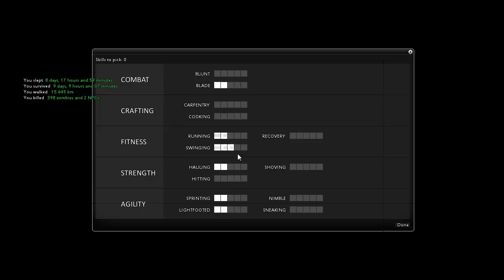Project Zomboid - V2.0.0q - Ep 19. - Boarded in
:D Sorry if the audio is to loud, there is a new video going up tomorrow and things are fixed.

Maya jumps into Knox county to tell the story of how he died in this Apocalyptic world where survival and escape is not a long term option.

This video will show you:
How to play Project Zomboid
How to survive a zombie apocalypse
How to craft some basic equipment in Project Zomboid

Tags: mayatutors maya tutors project zomboid apocalypse survival bite infection disease indie walkthrough guide let's play crafting yt:quality=high open world survival horror video game The Indie Stone scavenging weapons food medicine machinima realm gameplay commentary "how to" Close call "season 2" "s2" "ep 1" "episode 1" Til death us do part Project Zomboid : An apple a day ft. Maya - Season 3, Ep 1.
"Project Zomboid : An apple a day ft. Maya - Season 3, Ep 1."
Project Zomboid : The flood ft. Maya - Season 3, Ep 2.
Project Zomboid : Golfing with zombies ft. Maya - Season 3, Ep 3.
Project Zomboid : Stealth ft. Maya - Season 3, Ep 4.
Project Zomboid : Grand Central ft. Maya - Season 3, Ep 5.